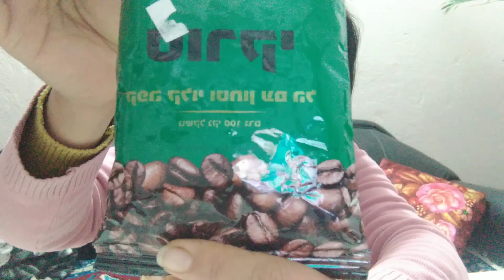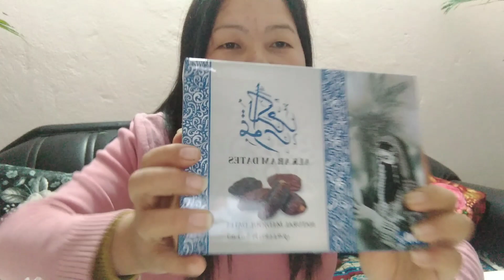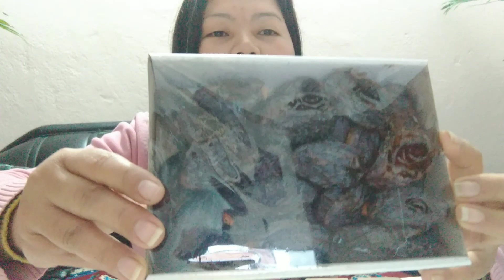Gift from Israel 🤗🤗